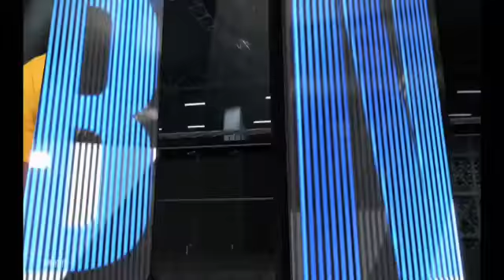nba 2k20 mycareer walkthrough part 124